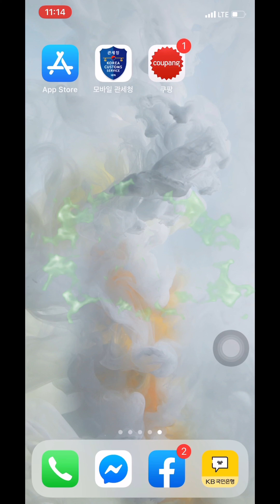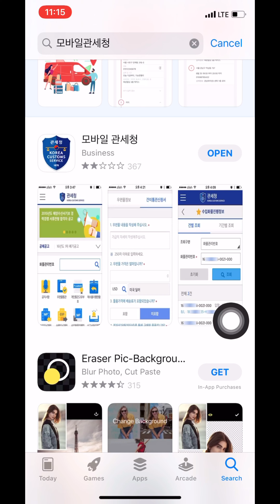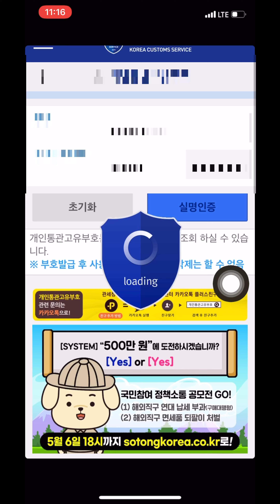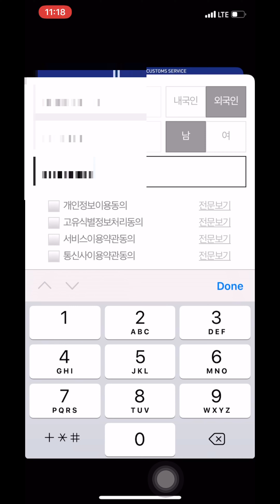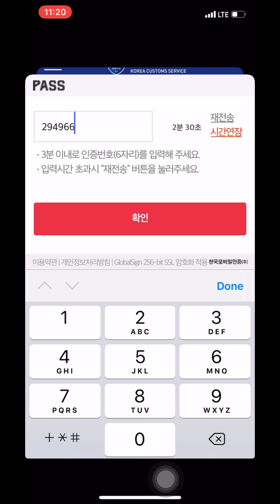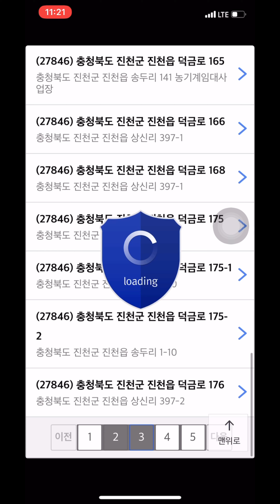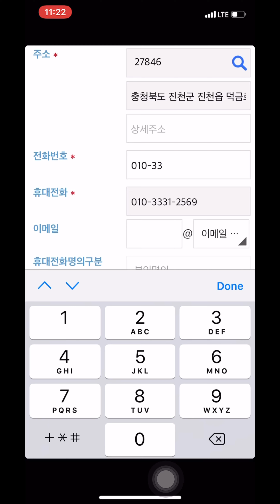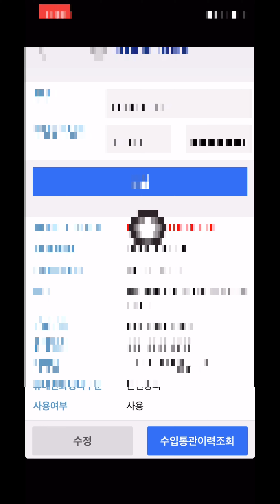គូបាំង​-បង្កេីត​ P13ខ្ទង់​បញ្ចូល​ទៅ​ក្នុង​គូបាំង​តាម​កម្មវិធី​모바일 관세청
គូបាំង​បង្កេីត​លេខ​កូដ​P13ខ្ទង់​

កម្មវិធី​នេះ​មាន​ឈ្មោះ​ថា​ 모바일 관세청 សូម​ទស្សនា​វីដេអូ​នេះ​ហើយ​សូម​កុំ​ភ្លេច​ចុច​subscribe​ម្នាក់​មួយ​ផង​

បេី​មាន​ចម្ងល់​សូម​ខមមិន​នៅ​ខាងក្រោម​នេះ​ខ្ញុំ​នឹង​ព្យាយាម​ឆ្លេីយ​តប​រាល់​ចម្ងល់​របស់​បង​ប្អូន​ទាំង​អស់​គ្នា​

សូម​អគុណ​🙏🙏🙏